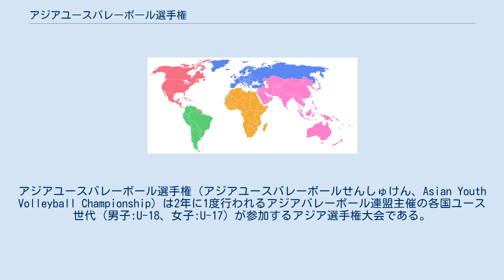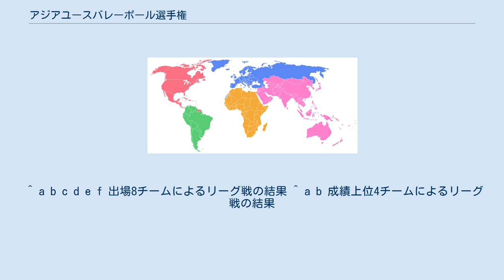アジアユースバレーボール選手権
アジアユースバレーボール選手権（アジアユースバレーボールせんしゅけん、Asian Youth Volleyball Championship）は2年に1度行われるアジアバレーボール連盟主催の各国ユース世代（男子:U-18、女子:U-17）が参加するアジア選手権大会である。
成績上位4か国は翌年に開催されるユース世界選手権（男子:U-19、女子:U-18）への出場権が得られる。
 2012年の第9回アジアユース選手権の競技概要は次の通り。
 出場チームを4つのグループに分けて、1回戦総当たりのリーグ戦を行う。
 各グループ2位までの上位チームで順位決定予備戦を行う。
 順位決定予選の順位に基づき、決勝トーナメントを行う。
 ^ a b c d 4チームによるリーグ戦（シングルラウンドロビン）の結果。
 2012年の第9回アジアユース選手権の競技概要は次の通り。
 ^ a b c d e f 出場8チームによるリーグ戦の結果 ^ a b 成績上位4チームによるリーグ戦の結果